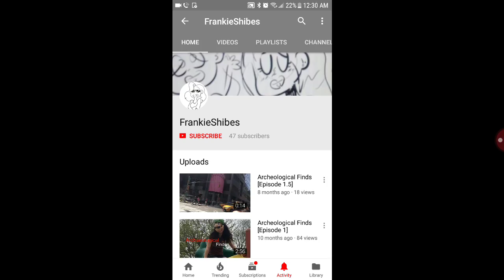Fan art from FrankieShibes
Thank you again so much for the fan art I love it